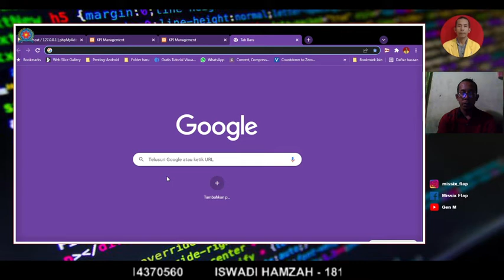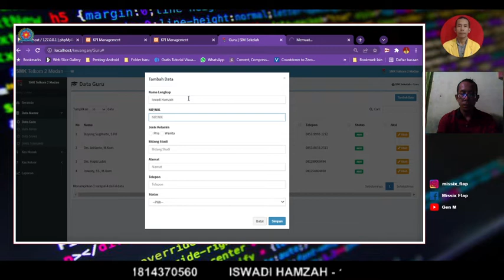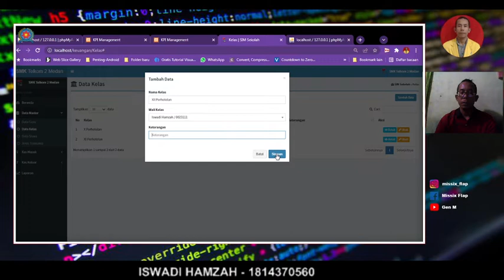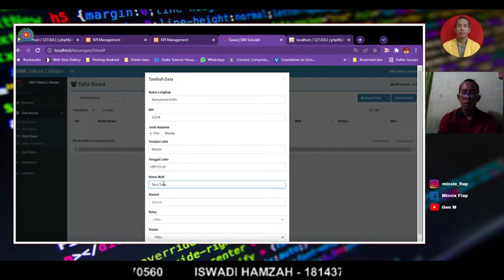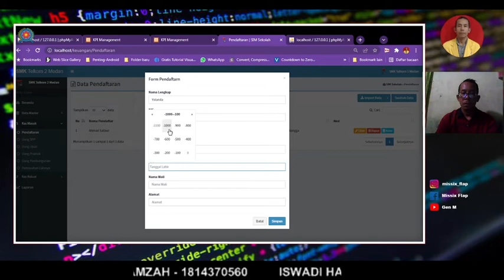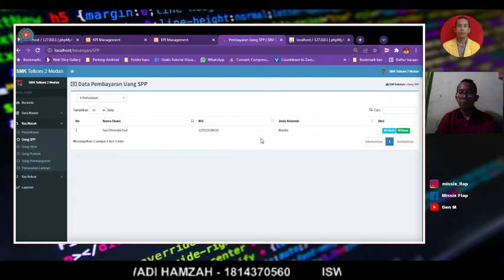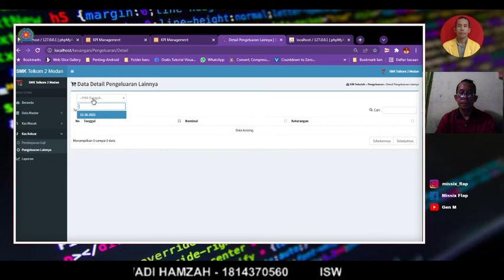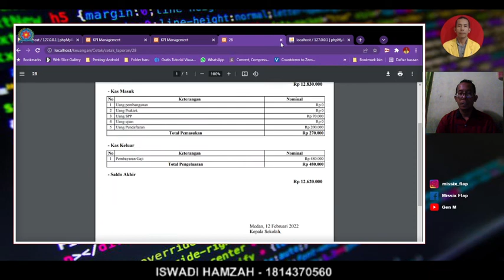Demo Sistem Keuangan Sekolah | Iswadi Hamzah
Tampilan Demo Sistem yang berjalan
pada Sistem Keuangan Sekolah